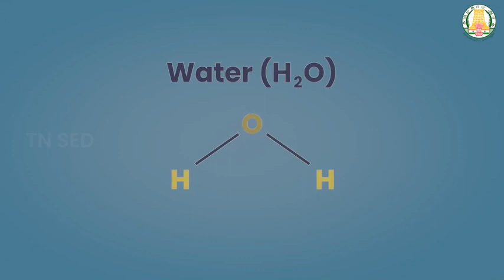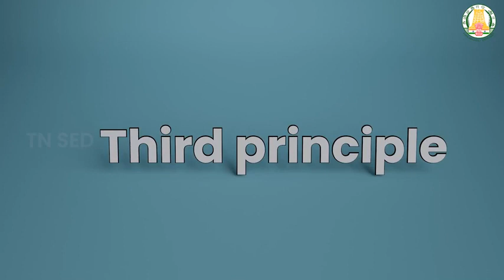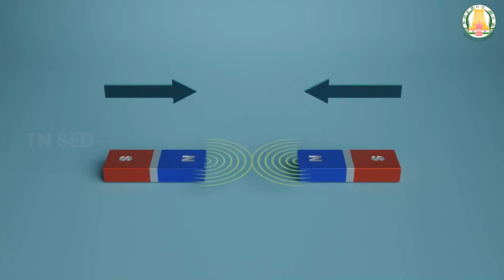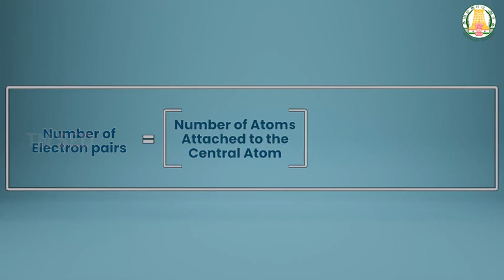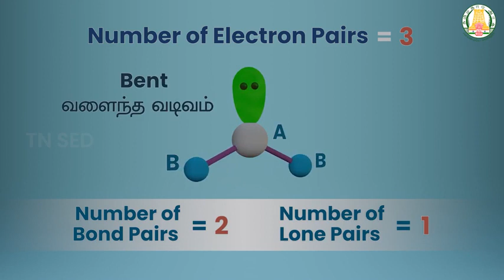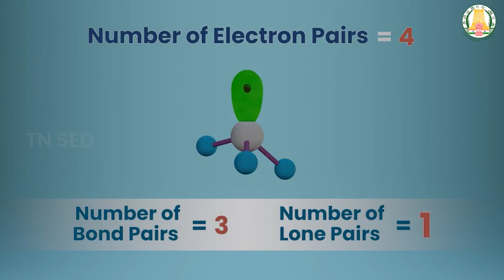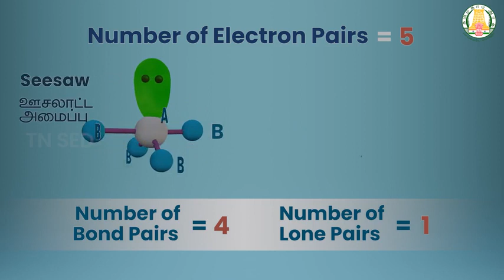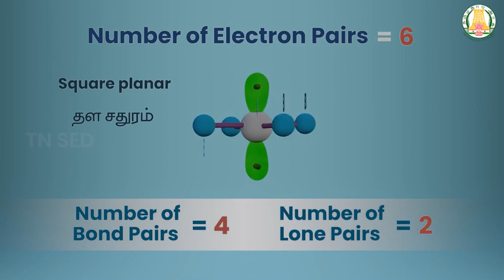Chemical Bonding I 11 I Chemistry I VSEPR Theory